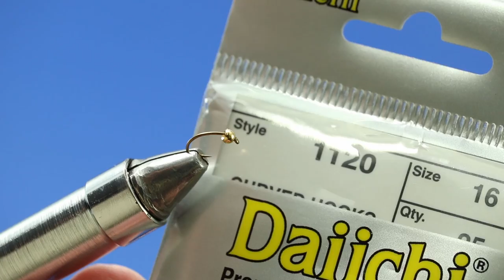Fly Tying Lessons - Zebra Midge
We have teamed up with Mountain Boys Fly Tying to bring you a series of fly tying lessons for the avid and beginner fly fisher. This fly tying lesson goes over what you need to do in your first Zebra Midge. The Zebra Midge is a staple to any fly fisherman fly fishing kit.  Learn how to tie it here.

Also, don’t forget to reveal a one-time exclusive offer from Drifthook.

This offer includes the complete Drifthook Fly Fishing package along with additional bonus items.

Instead of wasting your time buying the one-off flies of the week, transform your fly-fishing experience now with Drifthook Fly Fishing!

// LINKS

Category
Sports

Chapters:
0:00 Introduction
0:14 Overview of Zebra Midge Fly Patterns
1:08 Material used for Zebra Midge Fly Pattern
2:40 Adding Wire Weight
3:40 Adding Thread Wrap
4:45 Adding Wire Wrap
7:20 Adding Peacock Thorax
8:50 Whip Finish
9:00 Closing Remarks